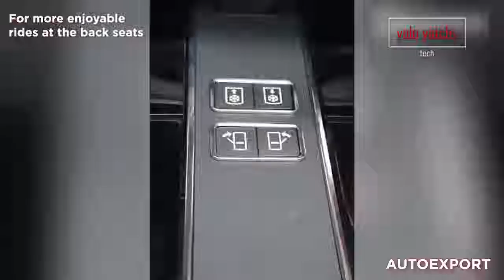AMAZING NEXT-GENERATION Car Inventions That Are At The Next Level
We hope you enjoy this review of Car Inventions!